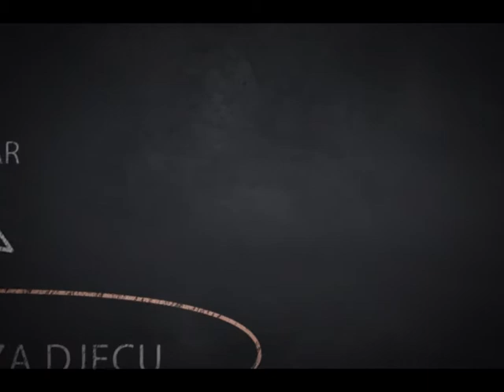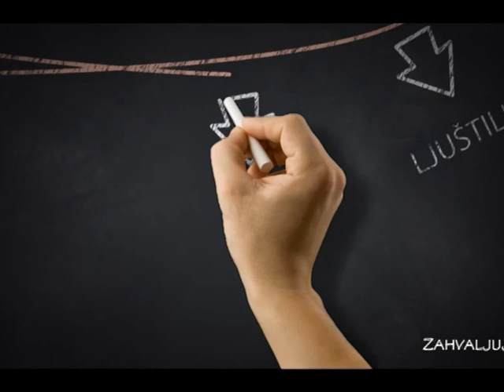Sanjalica - Zubar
dječiji program